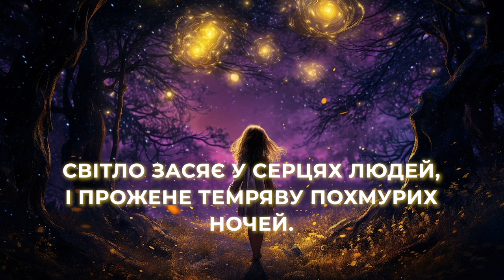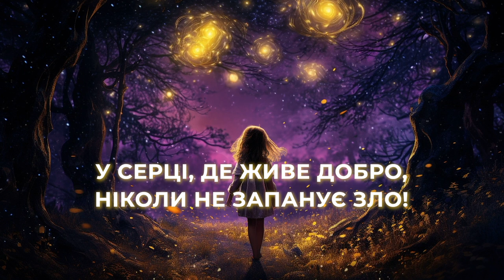Яскраво світи | МІНУС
Яскраво світи

У серці, де живе добро,
Ніколи не запанує зло,
Там дзвінко-дзвінко ллються
Мелодії Небес.

Приспів:
Світло засяє у серцях людей,
І прожене темряву похмурих ночей.
Свою любов ти даруй щодня
І відкрий серце для Ісуса!

Ти з вірою добро чини,
Для Ісуса живи.
Серед темряви яскраво світи!
Ти в добро пірнай,
Для Ісуса співай,
Темряву сяйвом ти завжди перемагай!